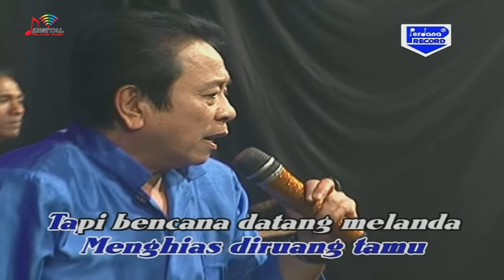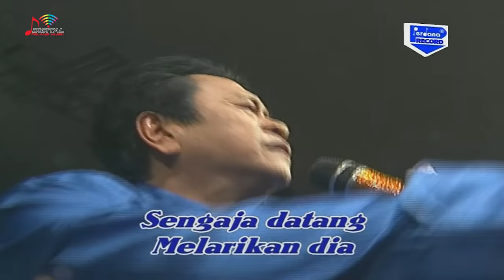Mansyur S - Pelaminan Kelabu (Official Music Video)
Best New Pallapa Mansyur S, goyang dulu yuk bersama lagunya "Pelaminan Kelabu"
Di DPM Dangdut Station, kamu bisa temuin lagu-lagu official dari Mansyur S dan tentunya lengkap dengan playlistnya!